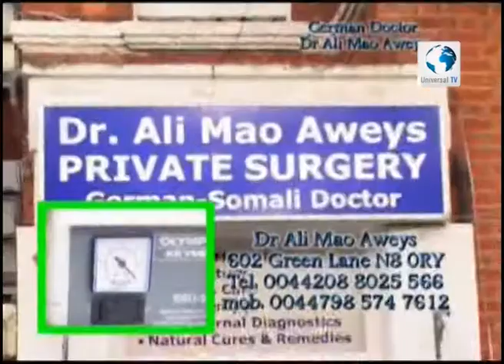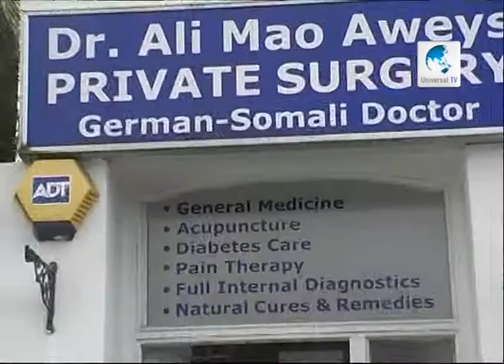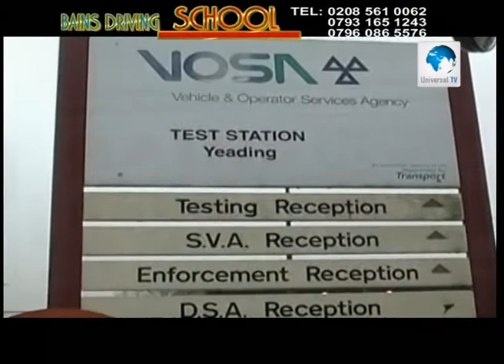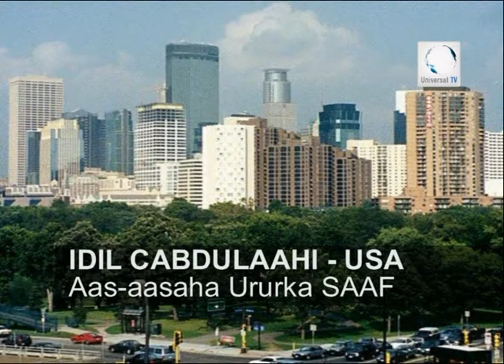Arimaha Bulshada 09 04 2011